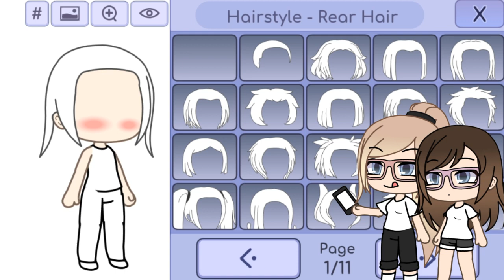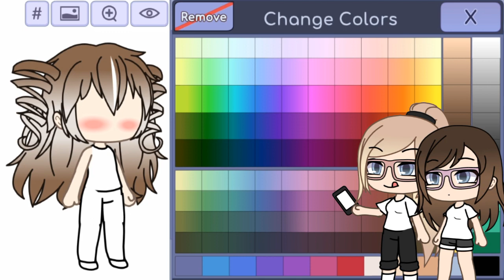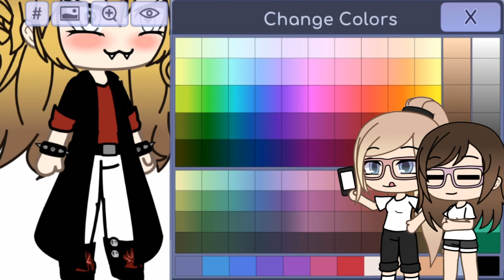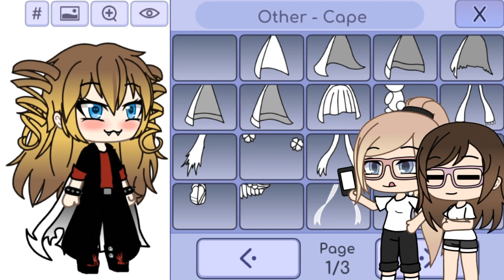//My Mom Made a Gacha Character OwO//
Yesh- she did a good job for her first time experiencing Gacha Life tho qwq And sorry for the long video XD you can skip if you want –w– Bai my Angels ^^ 👋🏻❤